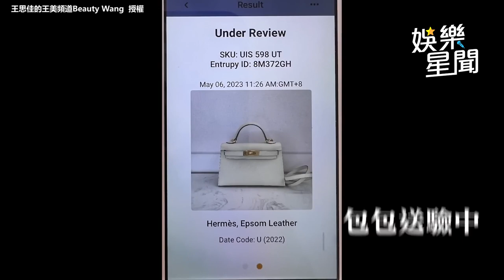王思佳出來說話了！假包風波認花「90萬找代購」 是偽造就譙爆代購｜三立娛樂星聞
@pinksophia0818 授權